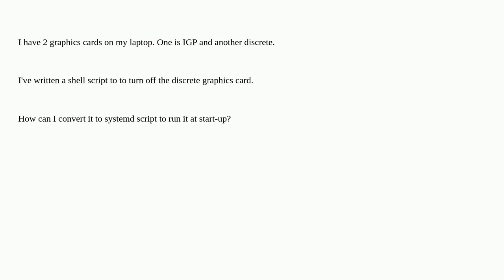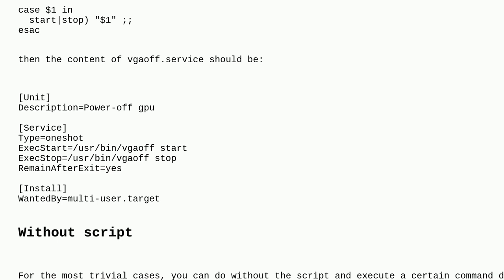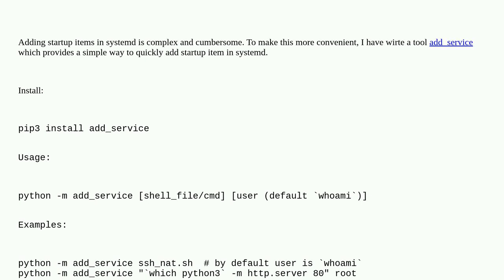Unix: How to write startup script for Systemd?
How to write startup script for Systemd?

A special thanks goes out to the awesome community

  init-script shell-script systemd